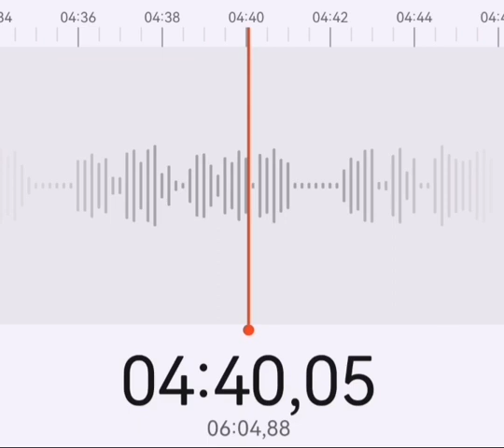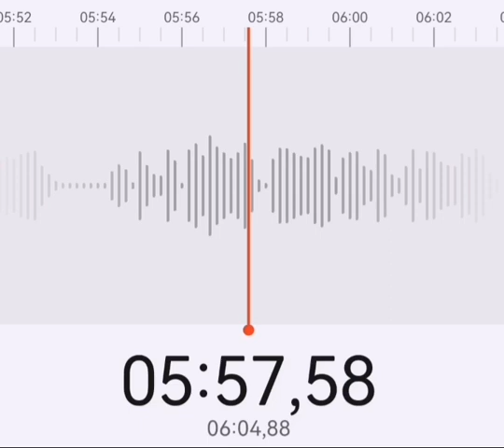Информатор Люблинско-Дмитровская линия из игры Метро ЛДЛ (альфа 1.13) из roblox